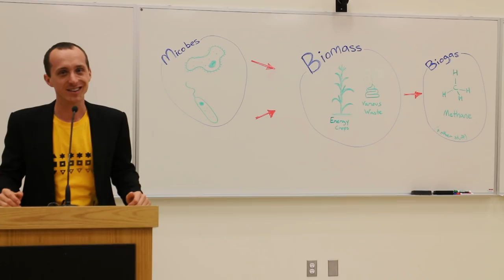Tall Grass Biomass for Biogas (Music Video of my MSc)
This is the music video of my MSc thesis, and my submission to the EURAXESS Science Slam competition (update: turns out I won the North American division [!!!], so I'll be going to Europe in the spring! I'm excited, if that wasn't already evident from all the exclamation marks..). My name is Kurtis Baute, and I'm doing environmental science research through the University of Guelph.

Filmed at the Centre for Agricultural Renewable Energy and Sustainability (CARES) at the University of Guelph Ridgetown Campus. For those of you who have been asking, I shot all of this with just me and a non-judgemental tripod.

Lyrics:
A swamp monster much taller than a moose
Invaded North America
And now it’s on the loose

It cant move or bite
But puts up quite a fight
A different kind of blight
It’s a grass...

The Common Reed
What a mighty weed
Look at these fields
They have such high yields
Can we turn you into power through
A machine that devours you
Take this tall grass
And make some biogas?

Biogas is a renewable fuel, let me explain:

To make biogas
Microbes degrade
All kinds of biomass
And methane is made

It can make a fire
Be used as a fuel
Like farts that you can hire
Though as a sorta rule
We just call it biogas

If we could mix this grass
With a bunch of poo
It might make biogas
And that’d be the clue

But When is best to harvest?
Is it summer or fall?
Which would be the smartest?
Will it make any gas at all?

How does it compare
With other biomass crops?
We’ll collect them with a square
See what comes out on top

We’ll test it in a bottle
And if all goes well
We’ll kick up the throttle
And capture the smell

For the sake of the cattail
Can we harvest this reed?
Put it into a bale
And use it to feed

A biogas machine
Where it’ll break down
Make energy that’s green
And turn it back around

Into a fertilizer
To help grow food
I’ll ask my advisor
We’ll get it all reviewed!

And it’ll be tall grass biomass for biogas
(grass biomass for biogas)
Tall grass biomass for making biogas

If this works on the whole
Then reed could be chopped
It’d give us some control
Maybe the spread could be stopped.